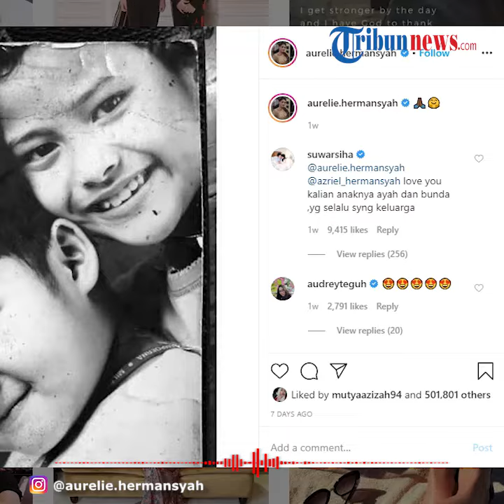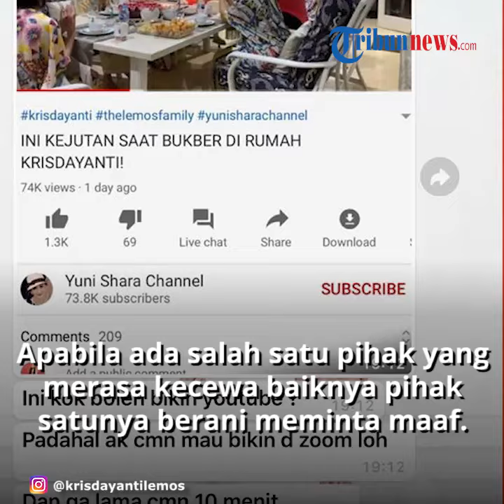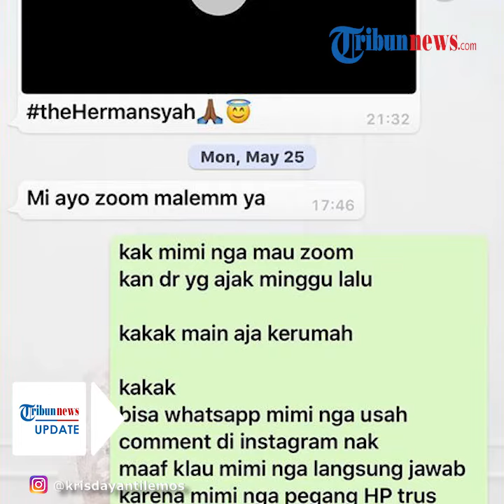Soal Kisruh Krisdayanti dengan Aurel dan Azriel, Kak Seto: Ini Emang Pelik, Tapi Harus Dewasa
TRIBUN-VIDEO.COM - Psikolog anak, Seto Mulyadi ikut menyoroti persoalan Aurel Hermansyah dan Krisdayanti.

Seperti diketahui, belakangan memang mencuat pemberitaan soal Aurel dan Azriel yang tengah bersitegang dengan Krisdayanti.

Ia menyoroti permasalahan pribadi ketiganya yang justru diumbar umbar ke publik.

Dikutip dari TribunJakarta.com, Kak Seto mengakui bahwa persoalan yang terjadi memang cukup pelik.

"Memang cukup rumit ya, cukup pelik juga," kata Kak Seto.

"Tetapi bagi publik figur kalau bisa (sebaiknya) menahan diri,"

"Kalau ada masalah internal dalam keluarga, mohon jangan sampai terungkap secara luas," ujar Kak Seto.

Ia menjelaskan, sebaiknya permasalahan tersebut diselesaikan secara bijak oleh kedua belah pihak dengan berdialog.

Ia juga mengungkapkan, apabila ada salah satu pihak yang merasa kecewa baiknya pihak satunya berani meminta maaf kemudian berdamai.

"Kalau memang ada kekecewaan, di satu sisi berani meminta maaf, dan kemudian memperbaiki semua," ujarnya.

Kak Seto mengatakan, publik figur itu menjadi sorotan dan contoh bagi masyarakat luas.

Ia sangat menyayangkan apabila konflik ibu dan anak ini justru tersebar luas dan jadi konsumsi publik.

Kak Seto berpesan agar kedua belah pihak sama-sama menunjukan sikap dewasa.

Baik sisi kedewasaan dari sudut anak maupun sudut orangtua.

(Tribun-Video.com/TribunJakarta)

Artikel ini telah tayang di Tribunjakarta.com dengan judul Soroti Konflik Antara Aurel Hermansyah dengan KD, Kak Seto Beri Pesan Menohok: Kita Juga Bisa Salah